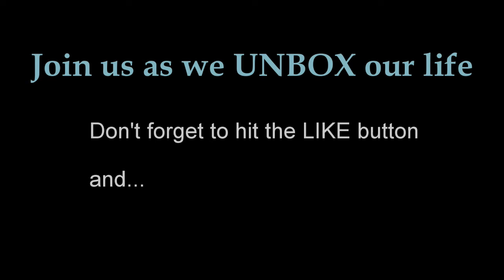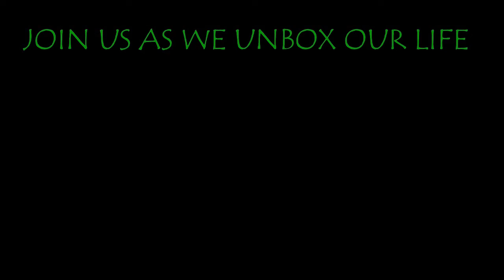QUESTION OF THE DAY #2 - Share with us your answer to the question of the day.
Life is full of questions.  Join us as we ask the question of the day.  After we take a shot with our answers we invite you to leave yours in the comments below .